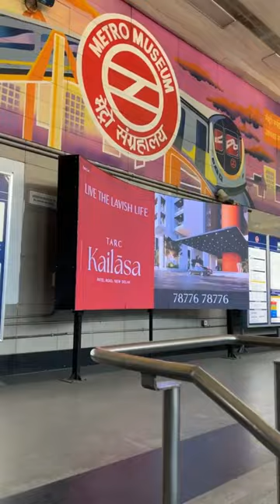Next toppers meetup Parcham❤️ Digraj Singh Rajput